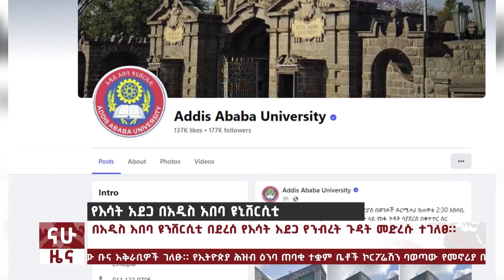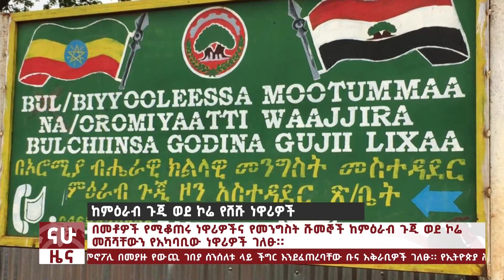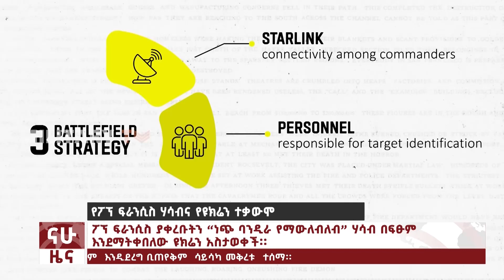“ያለኢትዮጵያ ሰራዊት የሶማሊያ መንግስት…”፤ ፊልድ ማርሻል ብርሃን ጁላ ለሶማሊያ ባለስልጣናት የሰጡት አስተያየት @Nahoo Television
Ethiopian news today/ afar and Somali region/ peace in Ethiopia/ afar region/ Somali region/ Addis Ababa/ Ethiopia and Somalia/ OLA/ ጋዛ/ Nigerian students

Ethiopian news today# EU#Ethiopia and Eretria# ministry of finance#Ethiopia and Eritrea#Tigray boarders and Eritrea solders#USA sanction on Zimbabwe# Addis Ababa# 4 kilo# Harari city# EU ambassadors
Ethiopia and Eritrea# Tigray boarders and Eritrea solders# USA sanction on Zimbabwe# Addis Ababa# 4 kilo# Harari city# EU ambassadors